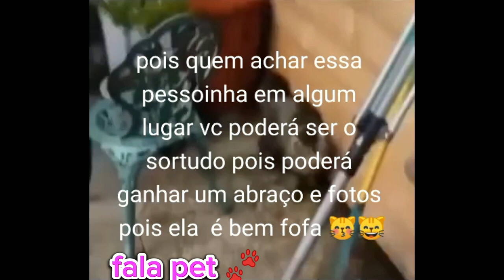agradeço a todos vocês 😽